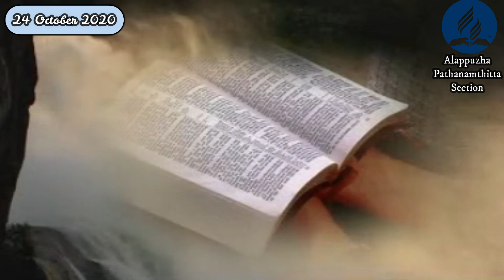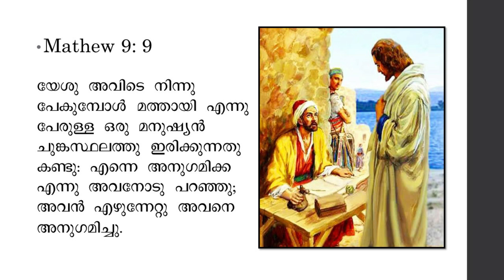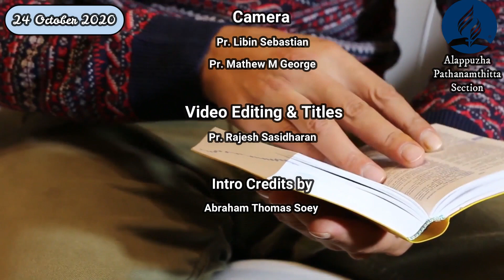"Levi Mathew"/Morning Manna devotional by Pr. Joymon Mathai/24 October 2020.